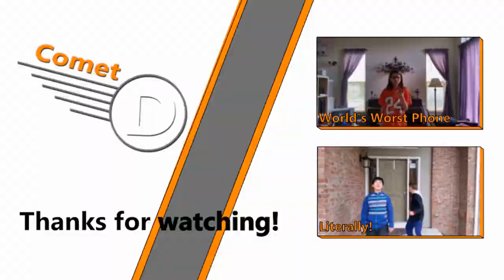Progression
Sorry about the late upload for The Logic of Mario, we promise it's coming on Thursday with the scheduled skit at the same time.

In the meantine, here's a rundown of all our intros and outros to mark where we've been and where we are.